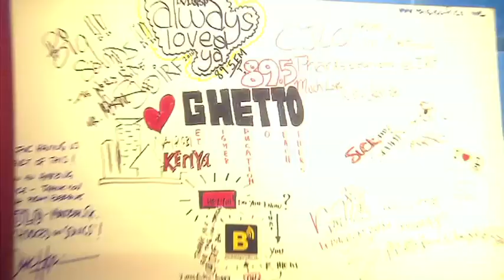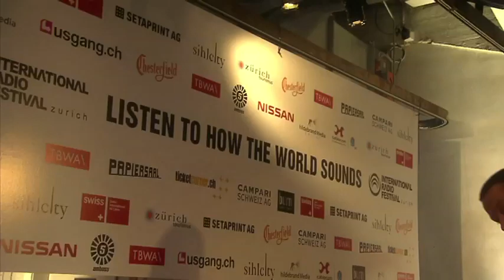Radio Oxigenio Lisbon, Ghetto radio Nairobi Kenya, IRF 2010